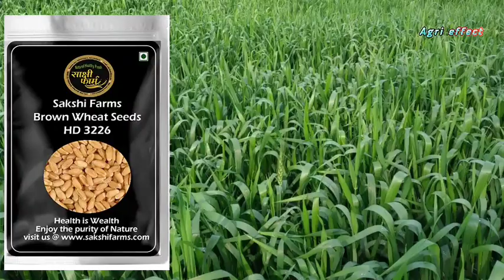गेहूँ की उन्नत किस्में | top variety of wheat crop | गेहूं की नई वैरायटी |hybird variety of wheat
hello welcome back my youtube channel agri effect me aaj hum iss video me baat karenge wheat ki variety konsi lagye